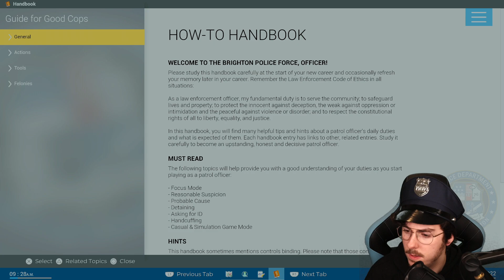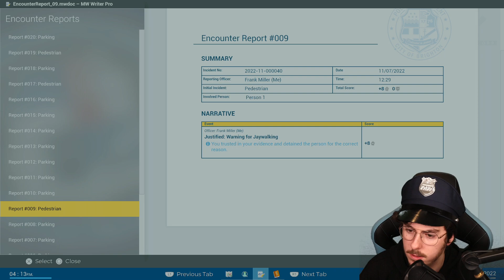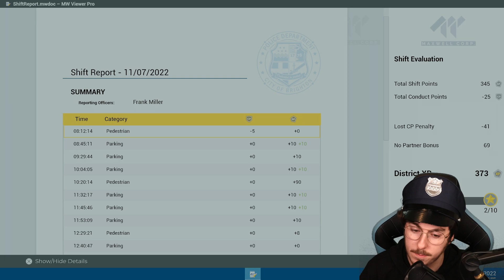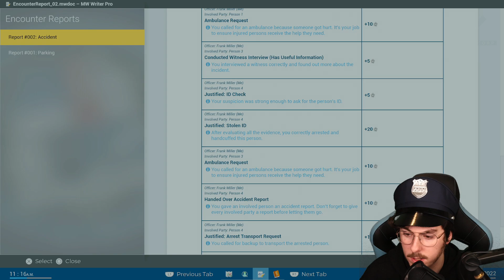My First Day as a Police Officer